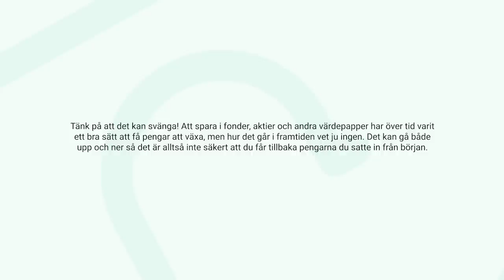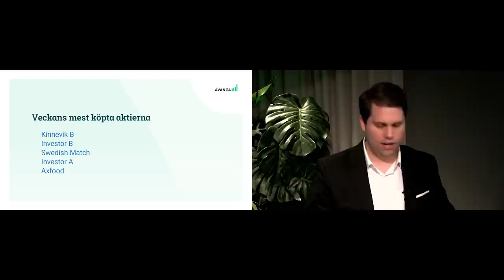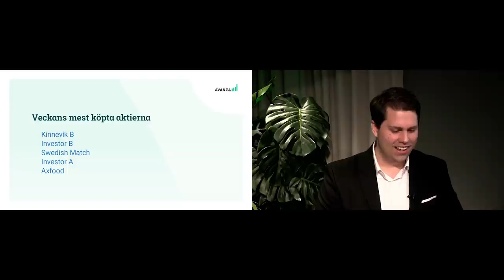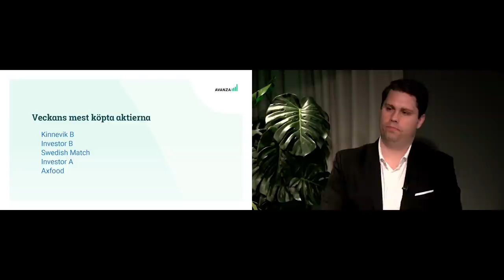Finansiellt fredagsmys #9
En vecka som präglats av både upp- och nedgångar – inte minst på kryptotillgångsmarknaden där bitcoin gjort en rejäl berg-och-dalbana. Men också en fortsatt oro för inflation. Dessutom har Bank of America genomfört sin senaste förvaltarenkät där vi fått veta vad globala förvaltare ser som största orosmoln just nu. Dessutom spanar vi självklart in de mest köpta aktierna senaste veckan.

Trevlig helg!
Nicklas & Moa